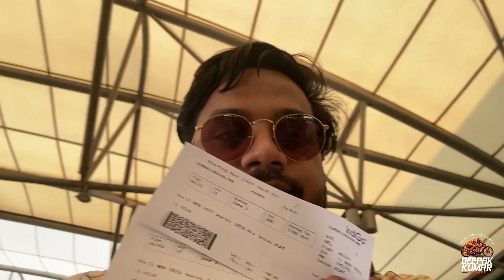Hyderabad to Delhi Aaj to ghar wapsi ki aur char minar ghuma